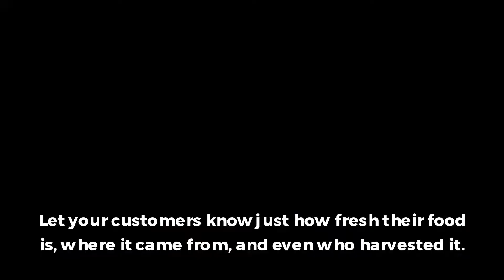Best QR Code Food Supply Chain Origin Tracing Program 2022 Ocean/Farm To Table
Show your customers how fresh their food is, where it came from, and even who harvested it, using iFoodIQ's advanced tracking technology. It's about more than just freshness, they can learn the entire food story. to learn more about how it works.